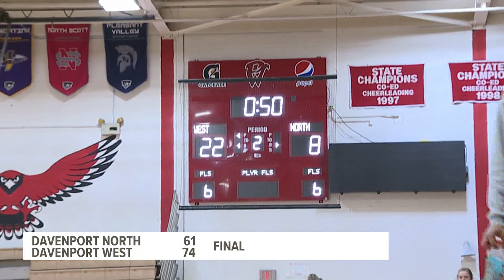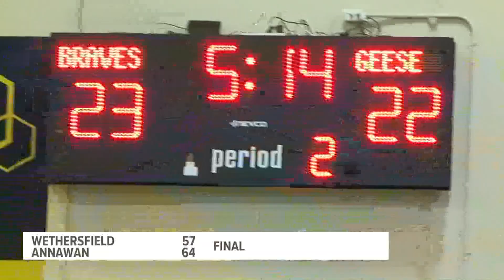Quad Cities prep basketball conference play | The Score Week 5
Moline went on the road and beat state-ranked Quincy, UTHS bested Sterling and North Scott topped Bettendorf. Here's all of your Quad Cities area highlights.